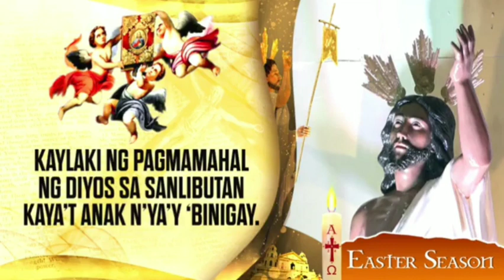Abril 10, 2024 Rev. Fr. Pedro Ma. Diaz Cruz Homily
Miyerkules sa Ikalawang Linggo ng Pagdiriwang ng Pasko ng Pagkabuhay